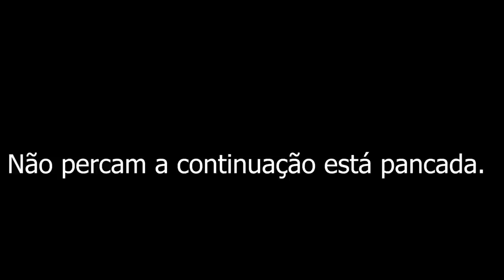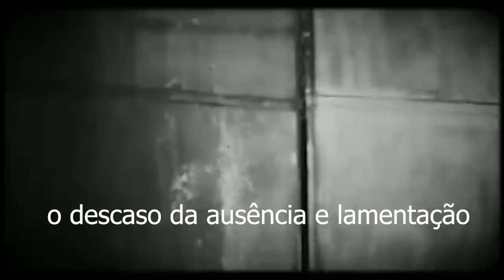Memória Sobrenatural : Passei uma sensibilidade términa no local assombrado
Este video foi gravado em um local de dificil acesso e mesmo durante o dia tive uma comunicação nesta casa